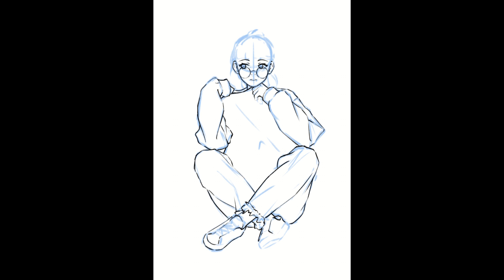Road to be an Artist - Pratice Drawing #1035 - Photo reference study